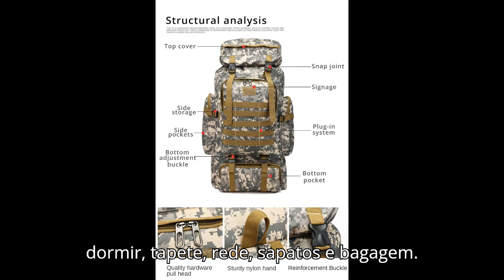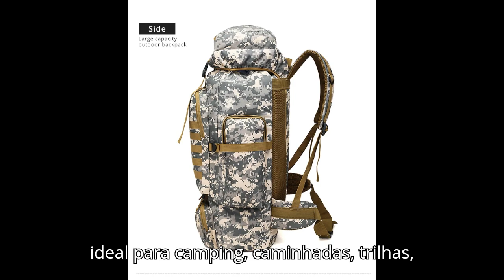Mochila de grande capacidade de 80 litros